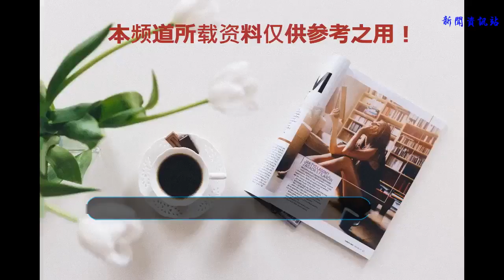娃的高鐵初體驗，聽著白蛇傳去西湖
爸爸去哪兒第二集，比預想的來的更早一些。經歷了上次愉快的響沙灣之旅，這次的目的地定在了杭州，而主題也從沙漠變成了水——杭州的西湖與宋城水樂園。
    不知從什么時候開始，娃對白蛇傳產生了濃厚的興趣。尤其是看了好幾個版本的白蛇傳的電視劇，不管是趙雅芝版的，還是新的楊紫版的，經常問我許仙和白娘子的事情。
    原本這次來杭州，是去宋城水樂園的，但是看著她對白蛇傳這么感興趣，特意提前一天出發杭州，雷峰塔也就成為了我們這次杭州之行的首個目的地。
    期待著揚州的高鐵早日開通，這樣就不用每次都乘大巴從鎮江轉。從鎮江到杭州，只需要兩個多小時，不得不佩服現在交通的發達。
    對于已經乘過好幾次飛機的娃來說，高鐵卻是個新鮮的事物。這是她第一次乘坐高鐵，那種興奮的勁就像馬上要送她一個大禮物。仔細想想，作為父母，能經歷多少個孩子的第一次呢？第一次旅行，第一次坐飛機，第一次坐高鐵……
    提前十分鐘上了站臺，對面就是一輛停靠的高鐵。在娃的印象中，所有的火車都是黑色或者是綠色的，而且形狀也是那種方方的。看到通體白色，呈流線型的和諧號，娃驚訝的“哇”了一聲，然后說了句：“這高鐵，我看了就想坐。”
    這不是娃第一次坐火車，上次在響沙灣，從酒店到游玩的地方，就有小火車接送，但由于是在沙漠中行駛，速度非常的慢。這次來之前，娃就擔心了，高鐵會不會像小火車一樣的慢，畢竟心早就飛到了西子湖畔。此刻正好一輛過站不停車的高鐵呼嘯而過，強大的氣流吹的娃甚至有些睜不開眼。“看到了吧，這速度，比我們上次小火車快太多了吧？”娃捋了捋頭發，使勁地點了點頭。
    “爸爸，為什么沒有阿姨來送水呢，我想喝橙汁。”
    娃明顯把高鐵當做了飛機，的確不管是環境還是座位都有些許的相似。
    “爸爸，外面的天真漂亮。”當初定杭州的時候，也沒想到最近都是難得的水晶天，藍天白云，晴空萬里，沒有暴風雨。這樣難得的天氣讓這次的旅行也格外的舒暢。
    高鐵上，小家伙興奮的一點沒有睡意。跟她講著白蛇傳中，許仙前世小時候就下小白蛇、許仙和白娘子斷橋相會、白娘子被壓在雷峰塔下的故事。光是講故事肯定不夠，還要拿手機翻出趙雅芝版的白娘子跟她一邊講一邊解釋。在她不斷地提問中，時間也過得飛快，杭州站近在眼前。
    “我們先去賓館把行李放下來行么？”
    “不嘛，我們直接去西湖雷峰塔找白娘子和許仙吧？”
    看來，白蛇傳的故事已經在她心中扎根，就像小時候看《新白娘子傳奇》的我們。